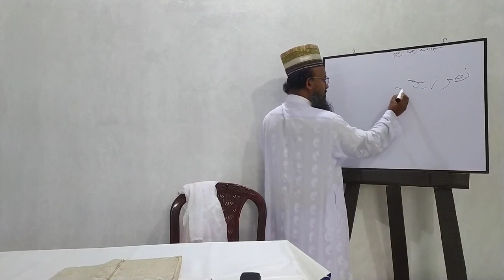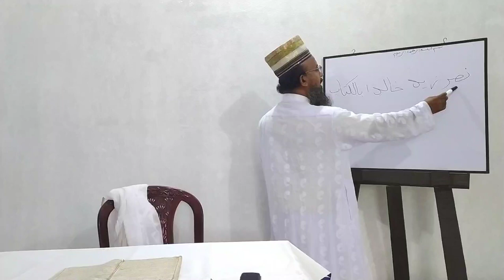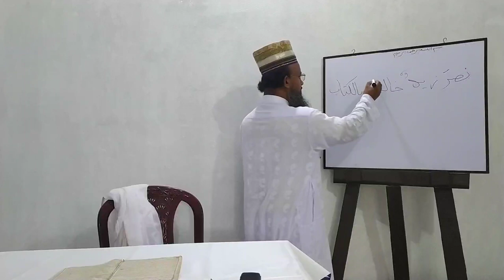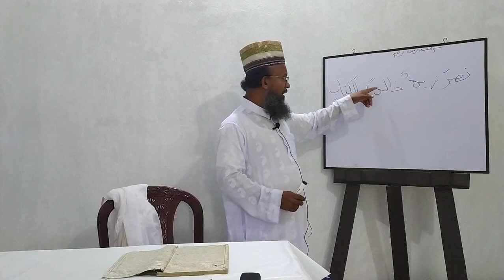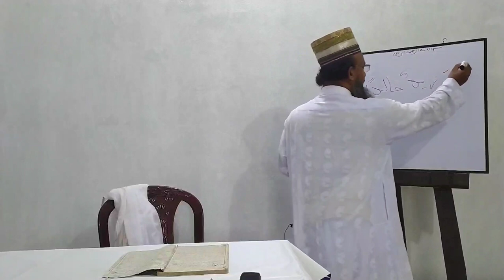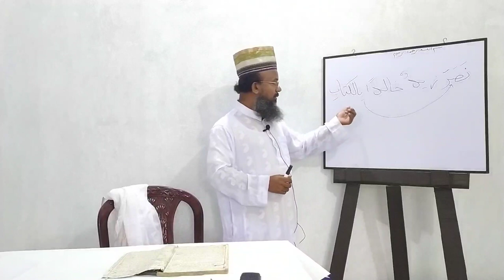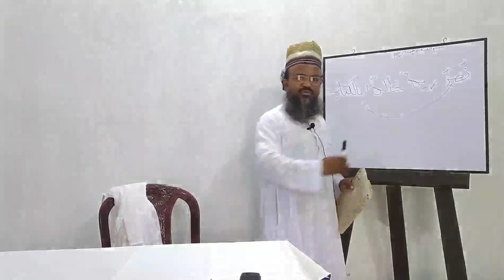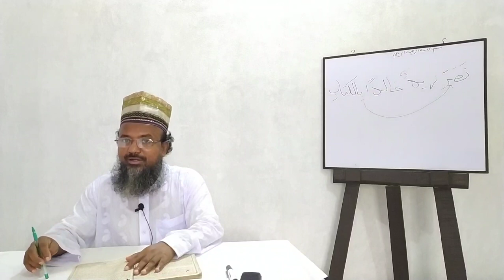Hedayatun Nahu-01 || হেদায়াতুন নাহু-০১ || page-05 || تعريف الكلمة وأقسامه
The Official YouTube Channel Of Mohammad Golam Mostafa Shah

📚কিতাব: হেদায়াতুন নাহু
🔷বিষয়: নাহু শাস্ত্র

★কিতাবের নামঃ হেদায়াতুন নাহু,
লেখক- অাল্লামা সিরাজুদ্দীন উসমানী (রহমাতুল্লাহি আলাইহি)।

★সম্মানিত উস্তাদঃ মোহাম্মদ গোলাম মোস্তফা শাহ। মুহাদ্দিস, কুমিল্লা আলিয়া মাদরাসা।

বিঃদ্রঃ ভিডিও টাইটেলে দেওয়া পেজ নম্বর অথবা বিষয়ের সাথে বইয়ের সূচিপত্র মিলিয়ে, সহজেই যেকোন বিষয় বা ফসল ভিত্তিক অালোচনা বাহির করতে পারবেন।

ভিডিও টাইটেলে দেওয়া পেইজ নম্বর এর সাথে كفاية النحو مترجم شرح اردو هداية النحو/ কেফায়াতুন্নাহু (হেদায়াতুন্নাহুর উর্দু শরাহ) কিতাবর সাথে মিল রয়েছে।

📚তাইসিরুল মুস্তালাহিল হাদিস দরসের লিংকঃ-

চ্যানেল ক্যাটাগরিঃ-
🧶বিষয়ভিত্তিক আলোচনা
🧶জুমার ধারাবাহিক বয়ান
🧶📚কিতাবের দরস
🧶📚হেদায়াতুন নাহু কিতাবের দরস
🧶📚দুরুসুল বালাগাত কিতাবের দরস